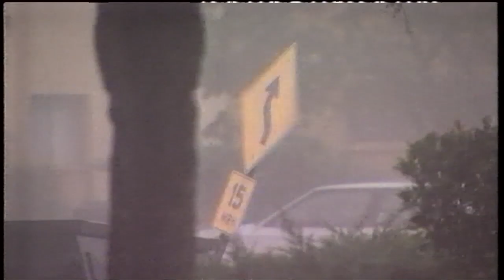Making Great Photos In Bad Weather with Joe McNally - Trailer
Learn how to make great photographs with Joe McNally, internationally acclaimed photographer, as he calls upon his years of on-location experience to give you the tips and tricks you need to get the job done in a variety of locations and uncooperative weather. Joe starts by introducing the gear he takes with him on location and then walks you through his process of making the most of whatever nature has in store at each unique destination.

You can watch the full in-depth online class (if you're not a KelbyOne member, you can still watch the class for free today - just sign up for our 10-day free trial)